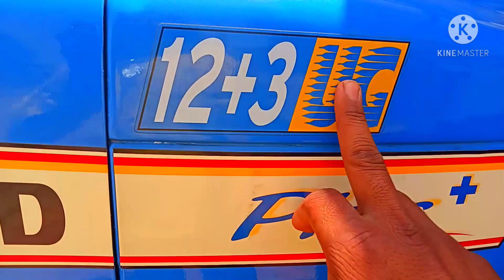Newholend 3630 special edition vs jonedeer 5310 CRDI tractor compairsion video कोन सा रहेगा बढ़िया